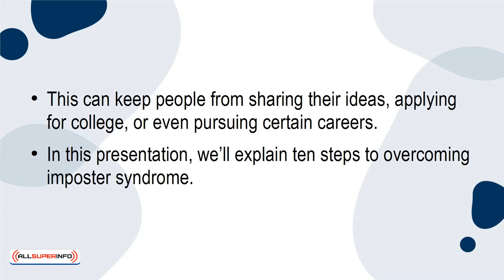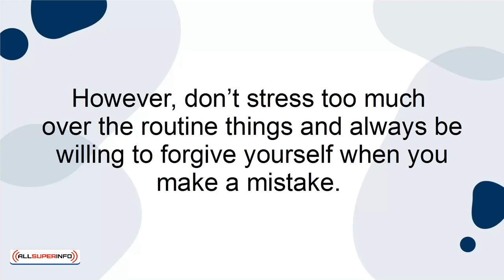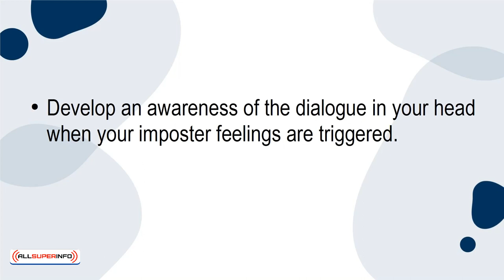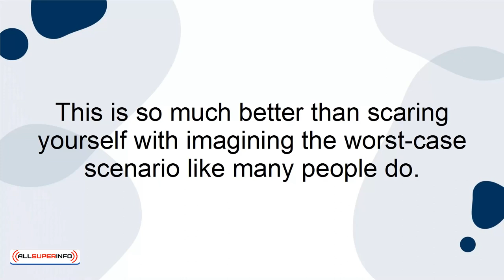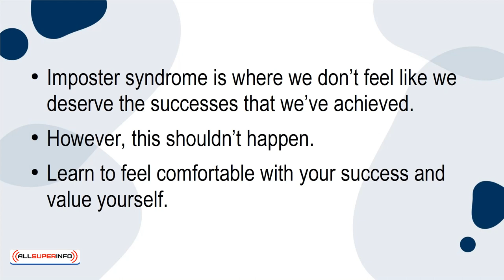07 Overcoming Imposter Syndrome